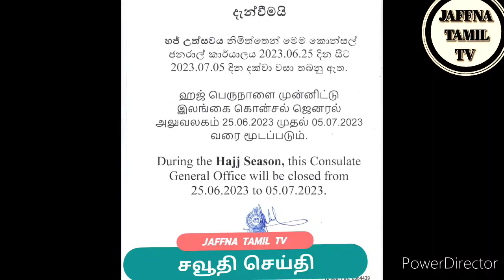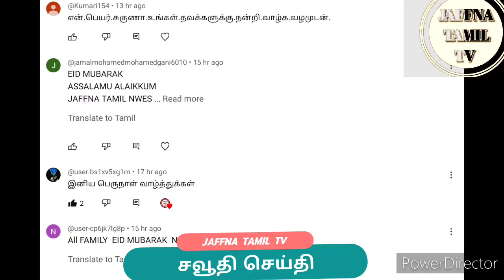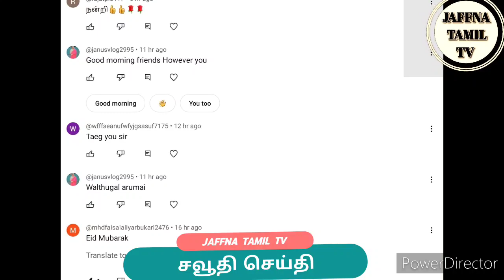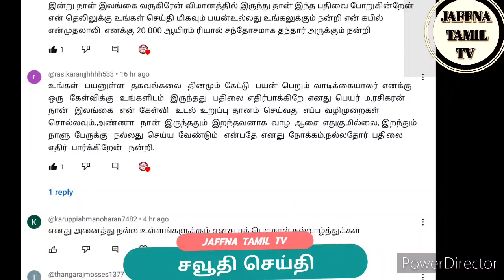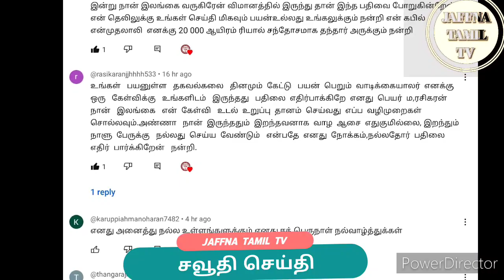Saudi Tamil News | JAFFNA TAMIL TV | 30.06.2023